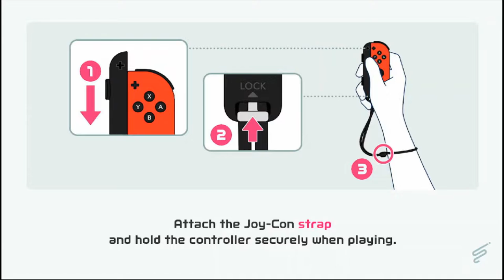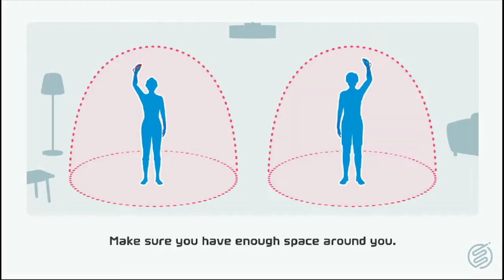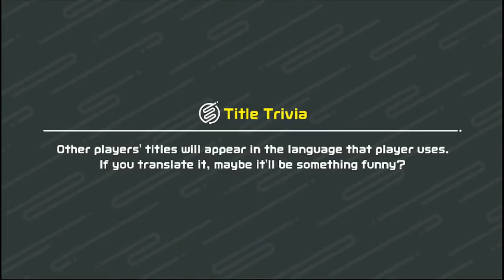NSS Tennis || 20 Minutes of Weird Furry Guy Clapping Everyone with a Frying Pan #2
Trying my new frying pan and Halloween Collection in Tennis. I hope you enjoy it.

Hi, I'm Xuran! I am the rank #1 Volleyball Player NSS EU. My channel is about Nintendo Switch Sports gameplay and I will be ranking in different sports like Volleyball, Football and Tennis.

TOURNAMENTS

#1 "The Rule Of Two" Nintendo Switch Sports Volleyball Tournament - 🥇